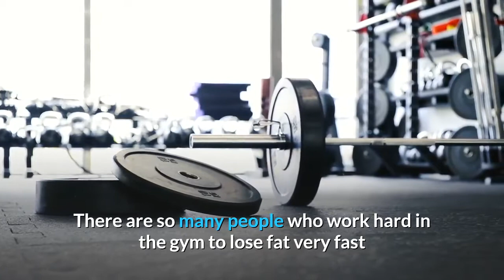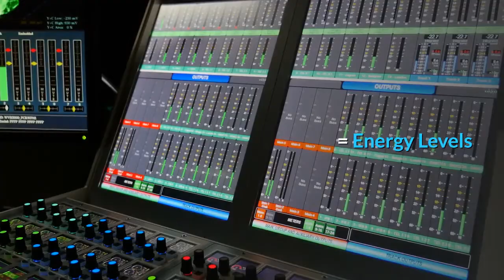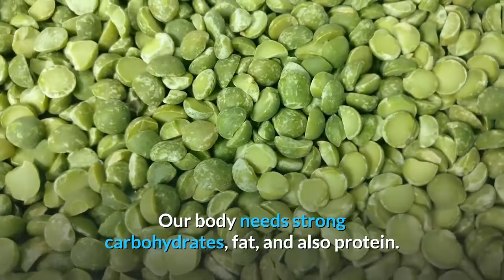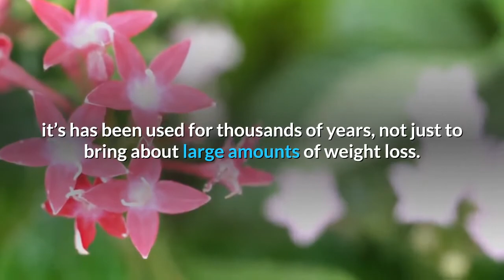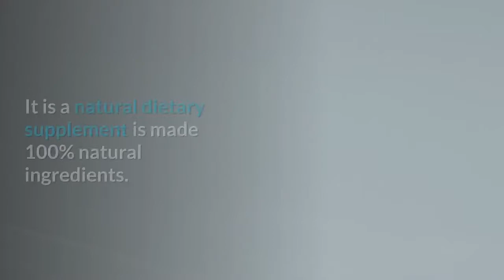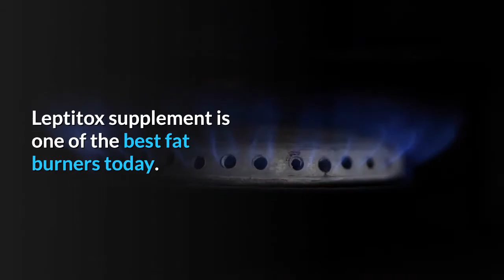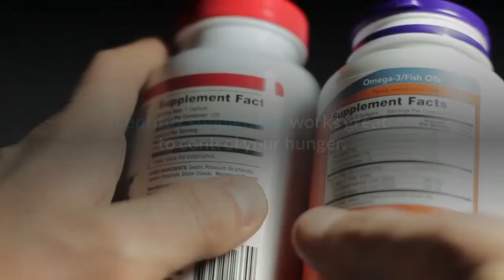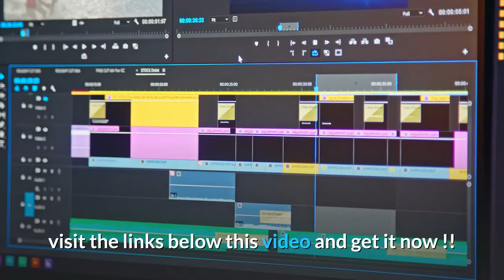Leptitox Nutrition Supple for your health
Visit the following links to receive promotions today:
Leptitox is a weight-loss supplement that is formulated using natural ingredients. It is created by Morgan Hurst and his team. And they have hand-picked 22 select natural detoxifying plant extracts and nutrients to come up with a safe weight-loss solution.

Leptitox has been specially designed to provide a solution for the body’s Leptin resistance, which is the main reason for the accumulation of fat cells.

Moreover, the formula not only claims to help your body burn excess fat, but the natural ingredients of the supplement also promise to improve your overall health. This includes strengthening the body’s natural immune system, boosting energy levels, and improving the functions of your vital organs.

A significant benefit of the supplement and a major reason for its success is that it doesn’t contain any synthetic or artificial additives. This reduces the risk of side-effects for the users to a great extent.

However, the effects and results of Leptitox depend on certain factors, and you can expect it to work differently for different users. And, the only uncertain factor about the product is that you wouldn’t know how exactly will it work for you until you try it out.